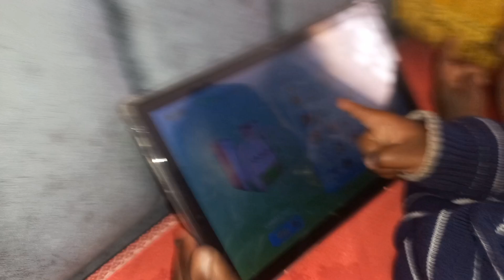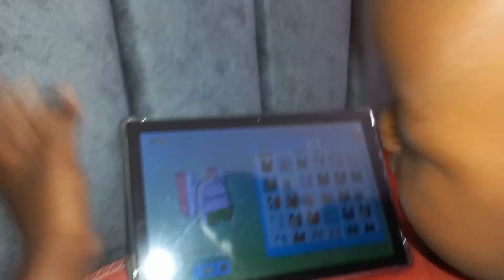Spend a weekend with us : Short trip, cleaning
Here’s a summary of your video titled "Spend a weekend with us|| Short trip, cleaning" based on the provided transcript:

The video begins with a lively atmosphere as the creators navigate the city streets, capturing the excitement of their weekend adventure.

They discuss the fluctuating prices of tomatoes, highlighting a recent purchase and reflecting on past prices, adding a humorous touch to their shopping experience.

The creators visit a family member, referred to as "Auntie," showcasing a personal and relatable aspect of their trip.

The video features playful moments, including a child crying and interactions that bring a light-hearted tone to the narrative.

A sunny day is emphasized, with the creators sharing their enjoyment of the weather and engaging in a gaming moment, adding a fun element to their weekend activities.